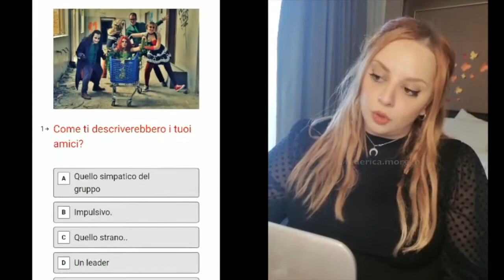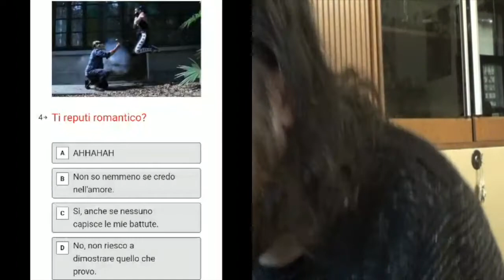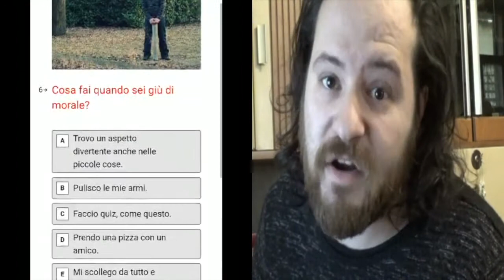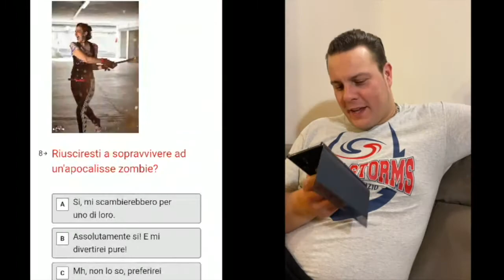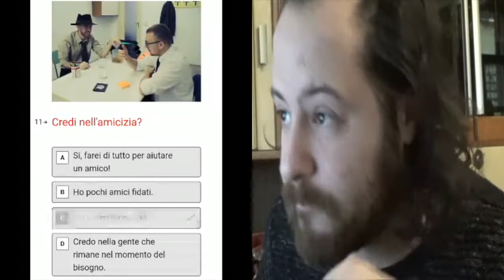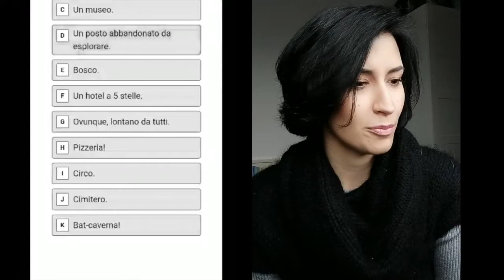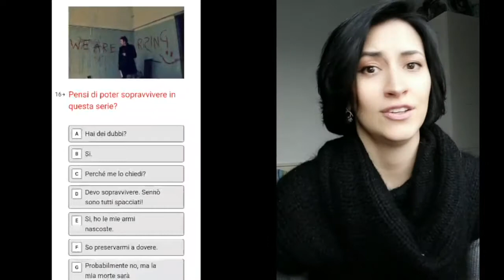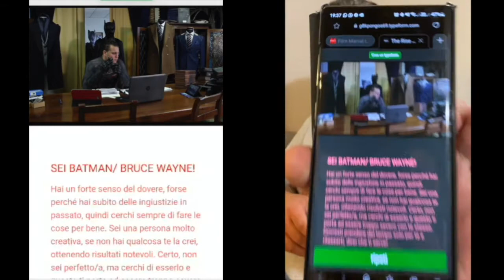Il Cast di The Rise Of The Villains prova il ROTV Quiz! (ENGLISH SUBS).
FAI IL QUIZ ANCHE TU:
THE QUIZ IS ALSO IN ENGLISH

Domande:
1-   00:47 Come ti descriverebbero i tuoi amici?
2-   02:14 Se sei nei guai, come risolvi la situazione?
3-   03:19 Scegli un animale.
4-   04:09 Ti reputi romantico?
5-   05:17 Per te la famiglia è importante?
6-   06:50 Cosa fai quando sei giù di morale?
7-   09:09 Ti piace la vita da ufficio?
8-   10:31 Riusciresti a sopravvivere ad un'apocalisse Zombie?
9-   12:27 Se dovessi scegliere tra i Villains e il GCPD cosa sceglieresti?
10- 13:39 Cosa faresti se qualcuno dovesse fare del male alla persona che ami?
11- 14:37 Credi nell'amicizia?
12- 15:24 Saresti capace di combattere contro il nemico?
13- 16:43 Scegli un posto.
14- 18:44 Sai mantenere un segreto?
15- 19:34 Scegli un'arma
16- 21:04 Pensi di poter sopravvivere in questa serie?